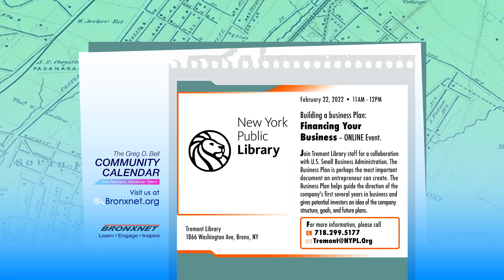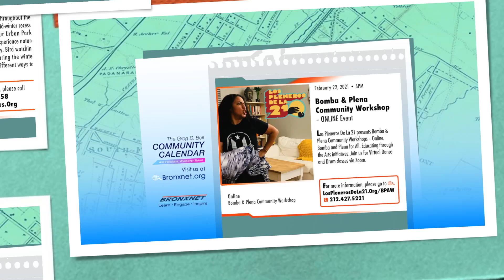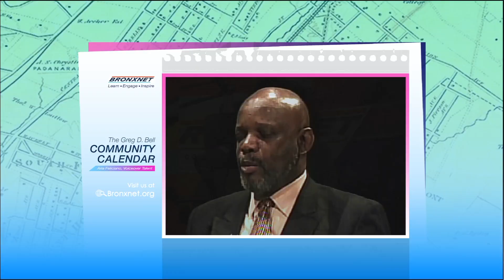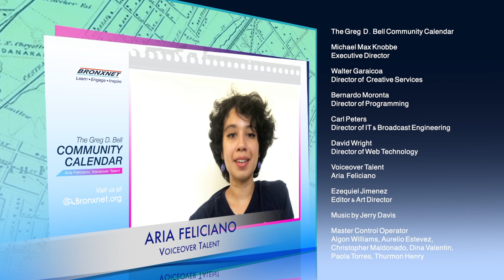Community Calendar | Feb 17 - 23, 2022